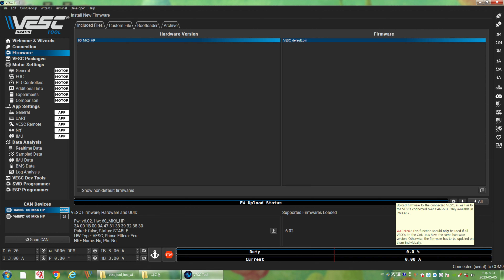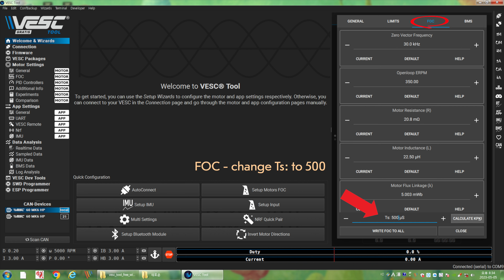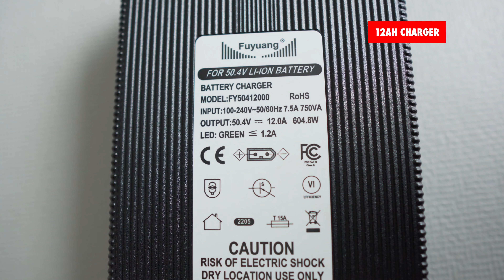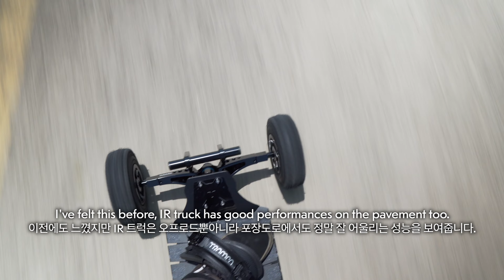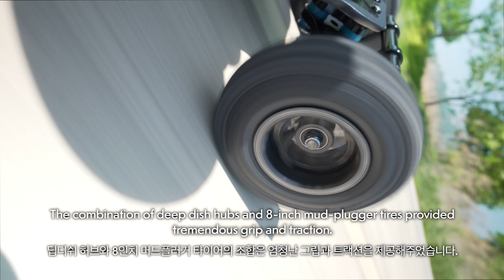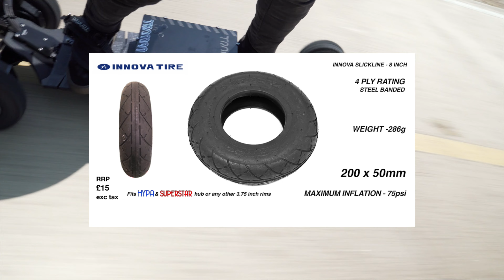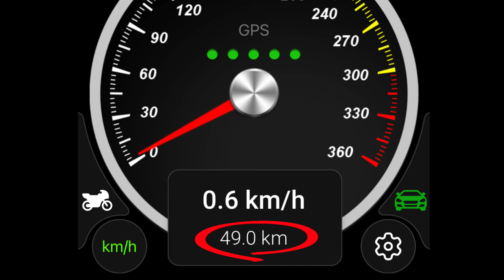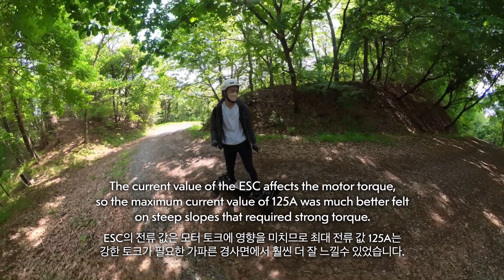#178 TRAMPA Board Pro-Belt Drive 2023 - High Current Setting / Test Riding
Parts list

9-73 2WD WING Deck - BIG-BOI 17ply - Stiff
TRAMPA-IR Trucks
TRAMPA-IR Baseplate - BLACK
PLUG Bushing - AQUA 89a
WEDGE Bushing - DENIM Blue 83a
BLACK Axle Spacers
Decorative Washer - BLACK
CARVE-BOARD Bull-Bars
BLACK Uprights
BLACK Cross-Bar
BASH GUARDS - BLACK
MOTOR ADAPTOR - BLACK
VESC 6 HP - High Power 12s Performance
14 Tooth 20mm Steel Motor Pulley - All Round gearing
6386 165Kv Motors - Amazing Torque with speed!!
Fit CNC HALF CAGE Motor protection & Filters
HALF Cage Motor Protection - BLACK
DEEP-DISH MEGASTAR 8 Wheels - FRONT
DEEP-DISH MEGASTAR 8 - BLACK
SKINNY & CLASSIC Spokes
SKINNY BBStar Spoke - BLACK
CLASSIC Spokes - BLACK
M4 Decorative Washer - BLACK
Stretched 8 Inch MUD-PLUGGER Tyres
DEEP-DISH MEGASTAR 8 Wheels - REAR
DEEP-DISH MEGASTAR 8 Rims - BLACK
SKINNY & CLASSIC Spokes
CLASSIC Spokes - BLACK
Decorative Washer - BLACK
8 Inch TRAMPA MUD-PLUGGER Tyres - BLACK
12x28mm Mountainboard Bearings - BLACK
RATCHET Style Bindings
Black Strap with Black Foam Footstraps
BLACK Anodised L-Brackets
BLACK Powder Coated Ratchets
Install a Set of HEEL STRAPS
BLACK Camlocks
MASSIVE MONSTER Box 21700
75mm HEX Spacers - BLACK
PINK Power Switch
Thumb Screw - BLACK
Please give me ULTRA POWER Charger - UK PLUG
No Batteries required thanks
The WAND Remote
WAND Housing - BLACK
BLACK Lanyard
NO Luxury Bags Thanks

Total now due about £2,300 - 2,400.00